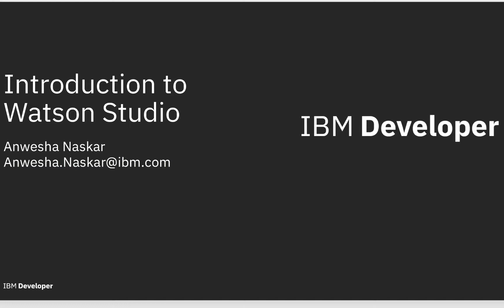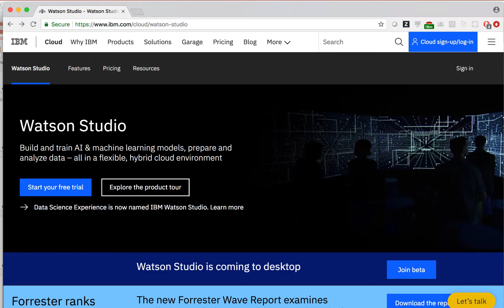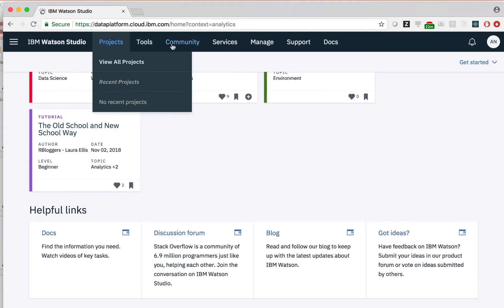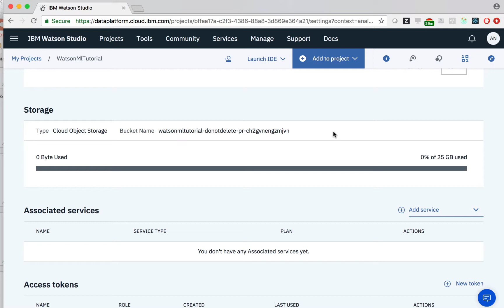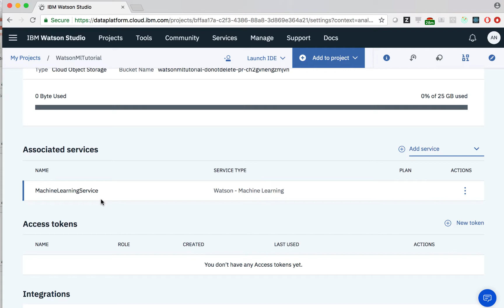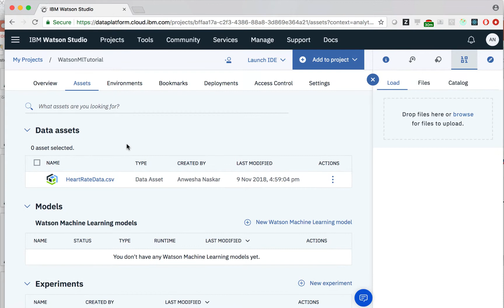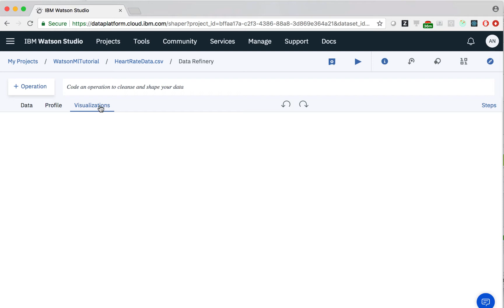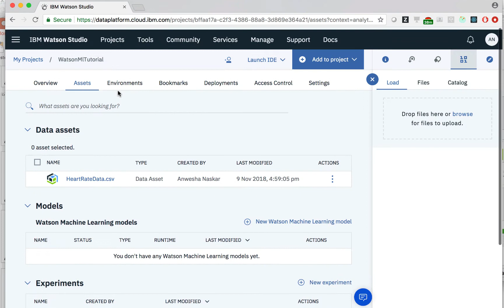Introduction to Watson Studio and Data Refinery - - Watson Studio Tutorial Part 2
Part 2 of a 3 part series that serves as a tutorial for IBM Watson Studio

Tutorial on getting started with Watson Studio and data refinery